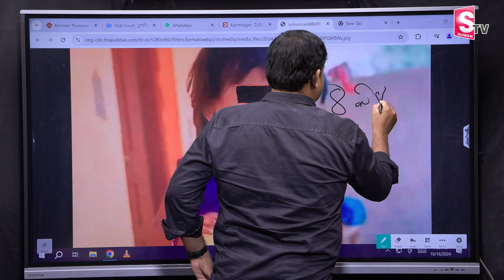Breaking News : కరీంనగర్ లో విషాదం గుండెపోటుతో ఐదేళ్ల .. | karimnagar Latest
Watch Here